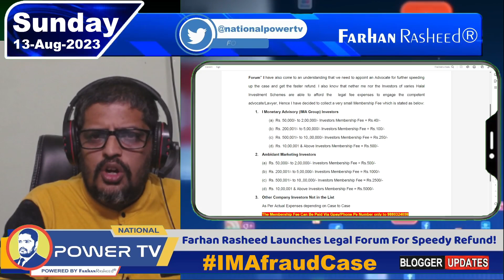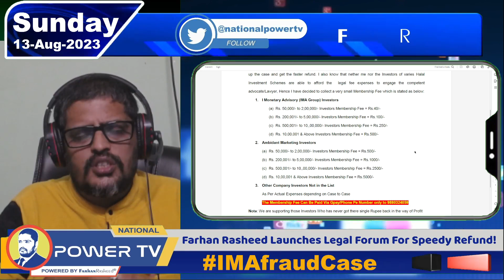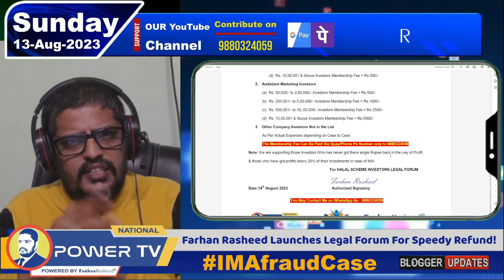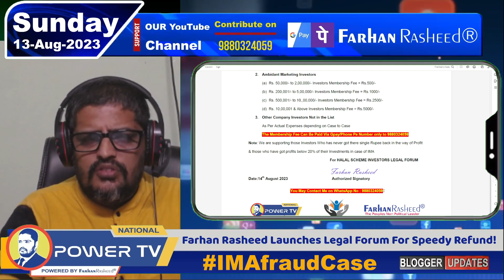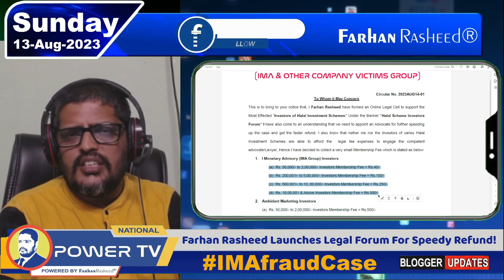IMA Aur Ambidant Investors Ko Refund Kaise Milega? Halal Scheme Investors Legal Forum Fee Details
National Power TV  YouTube Channel Powered by Farhan Rasheed ®  आज की ताजा खबर

National Power TV is an Indian आज की न्यूज़ Hindi News Channel Live which gives लाइव न्यूज़ Updates Today News we also cover all political news on narendra modi rahul gandhi cm ibrahim zameer ahmed khan tanveer sait rizwan arshad khader Arvind Kejriwal etc.
jds karnataka congress bjp karnataka nation news breaking all updates exclusive  tv news and all
आज की ताजा खबर from shiviinagar chamarajpet hebbal gulbarga kalaburgi  vizag hyderabad